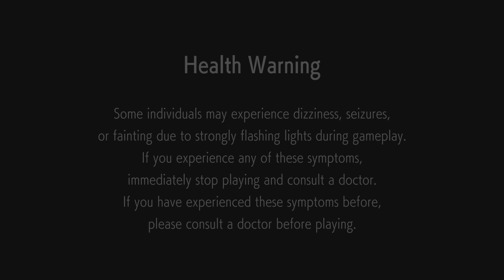Street Fighter 6 - Tutorial Plus Juri Tutorial